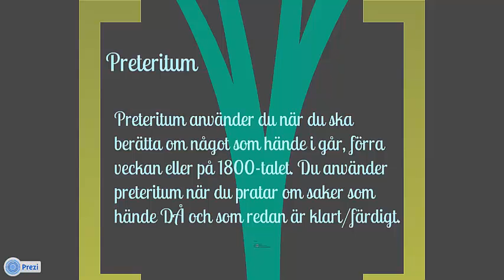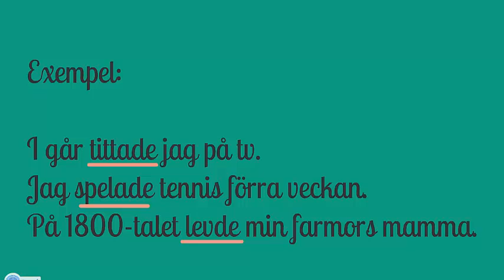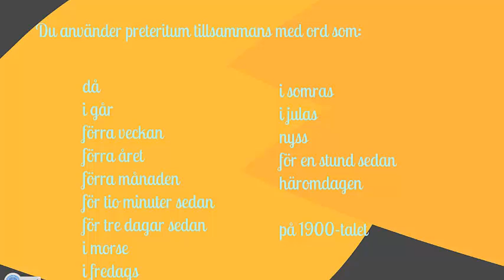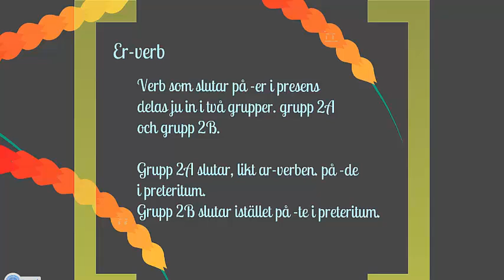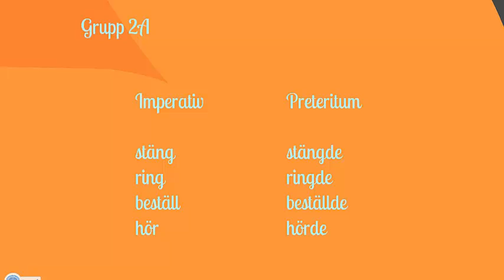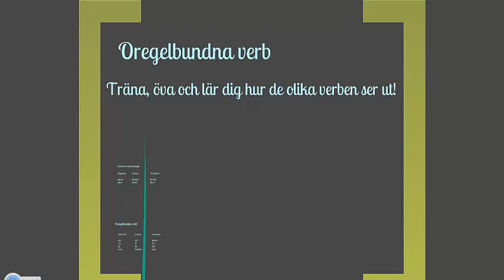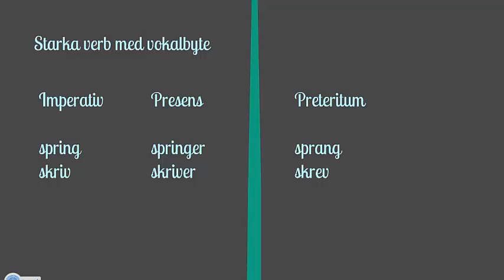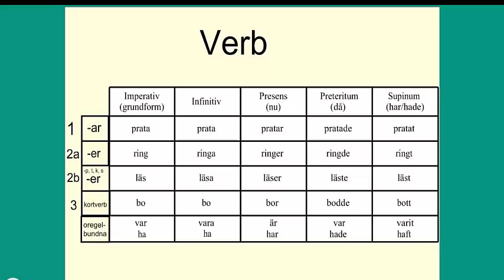Preteritum - grammatik för sfi, verb